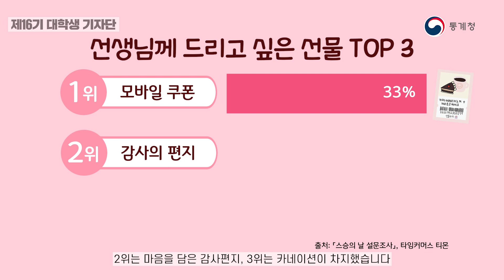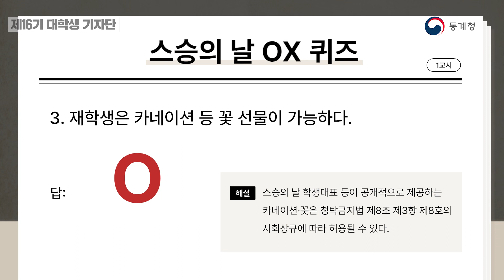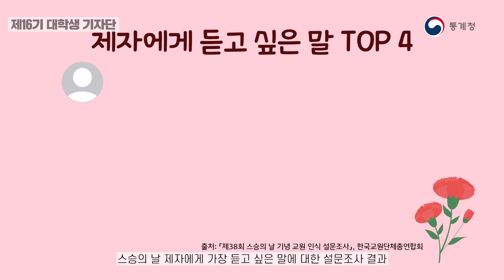스승의 날, 선생님이 가장 듣고 싶은 말은?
5월 15일은 스승의날 👩‍🏫
스승을 뵈러가는 발길이 이어질 것 같은데요.
선생님들께서 가장 받고 싶어하는 선물은 과연 무엇일까요?
관련된 내용을 통계로 확인해보세요! 📊